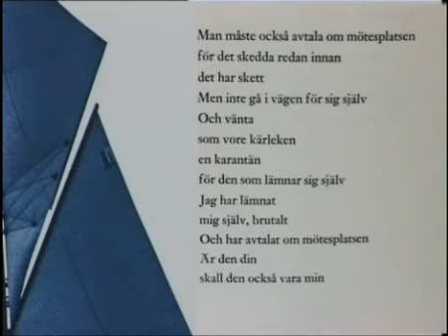Intervju med Lars Norén från 1981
I en intervju från 1981 berättar en ung Lars Norén om hur han övergav poesin och började skriva dramatik i början av 70-talet. Man lever och går annorlunda när man skriver poesi, säger Norén. Uppläsning ur diktsamlingen Hjärta i hjärta.